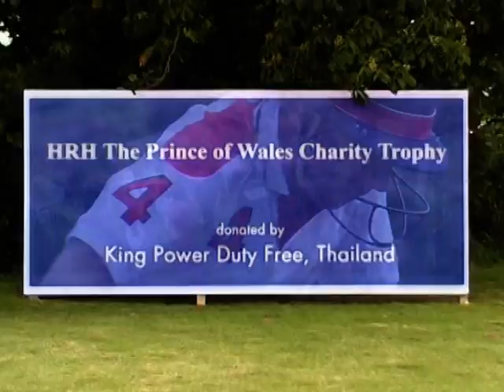HRH Prince of Wales Charity Trophy May 26th, 2004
Charity match at Ham Polo Club in Richmond, London on 26th May 2004